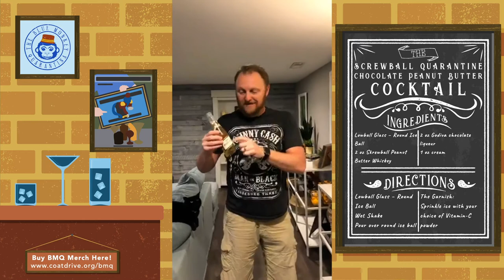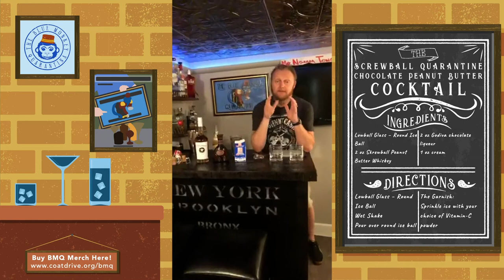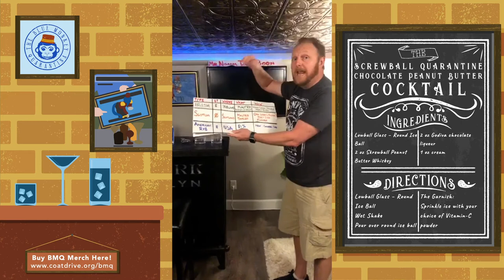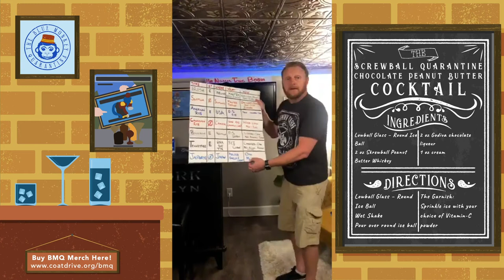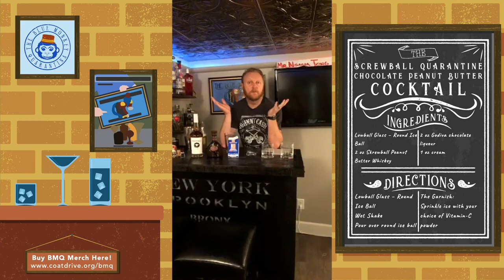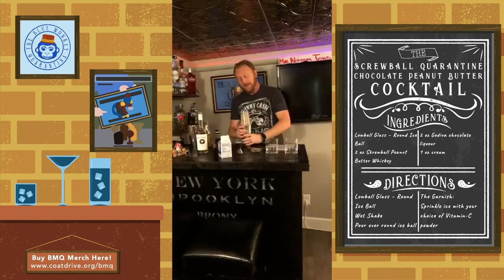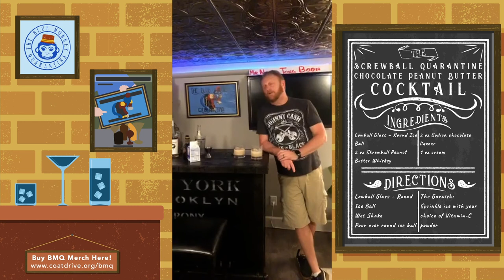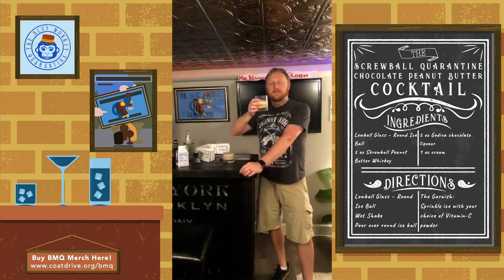How to make a Skrewball Quarantine Reese's Mixed Drink!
Quarantine Cocktail Show - Day 46: This has been some screwed up stuff. Let’s run with the screwiness and make a Skrewball Quarantine Reese’s Cocktail!!

The Recipe:
Lowball Glass – Round Ice Ball
2 oz Skrewball Peanut Butter Whiskey 2 oz Godiva chocolate liqueur
1 oz cream
Wet Shake
Pour over round ice ball
The Garnish:
Sprinkle ice with your choice of Vitamin-C powder

Remember, the only business around here is - monkey business!